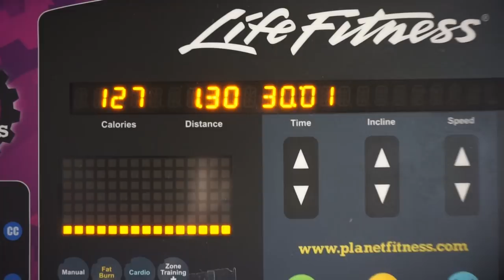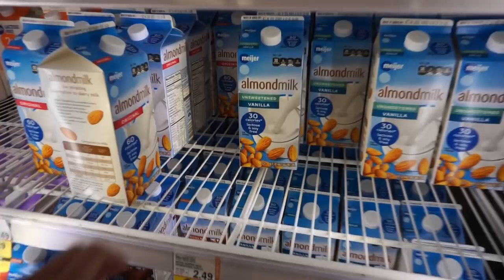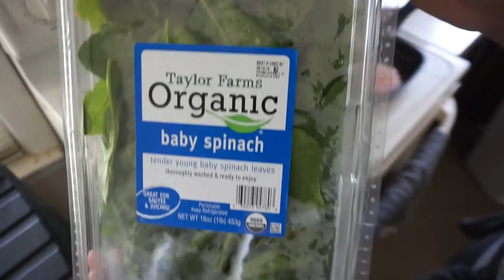2018-08-12 Keto Meal Prep/ Vlog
So glad to get back into the swing of things!!!

Meal 1: Chicken Alfredo Casserole, Adkin's Bar
Meal 2: Bunless BBQ Bacon Cheeseburger, Jello, Zevia

Music

Fleslit - Pasta